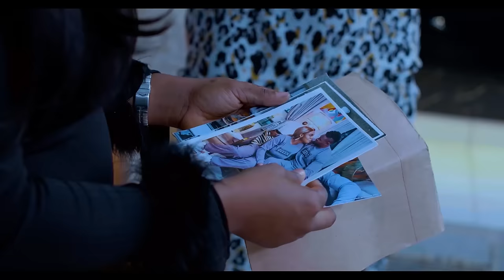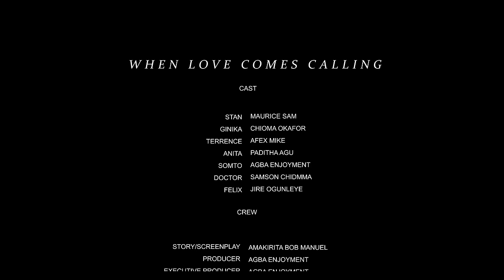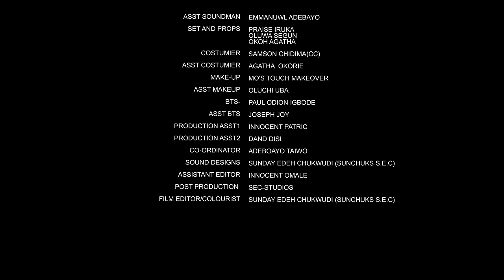SCHOOL THINGS (NEW) MAURICE SAM, CLITON JOSHUA, UCHE ROMANTIC NIGERIAN MOVIES 2024 LATEST MOVIE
TRUE NOLLY  2024 Latest Nigerian Movies
SCHOOL THINGS  -  LATEST NIGERIAN MOVIE
STARRING - CLINTON JOSHUA, MAURICE SAM, CHIOMA NWAOHA, UCHE MONTANA

A TOUCH OF HEARTS GU.mp4